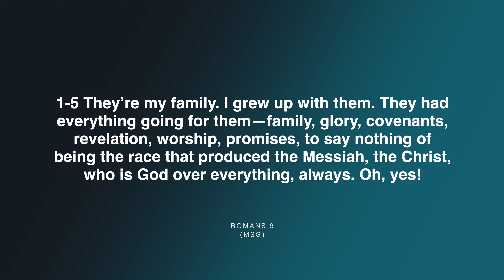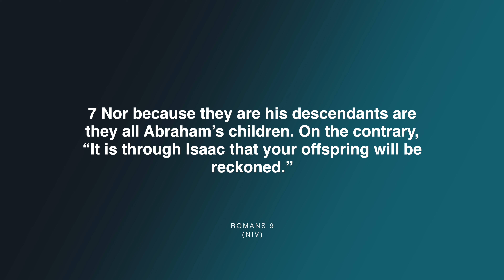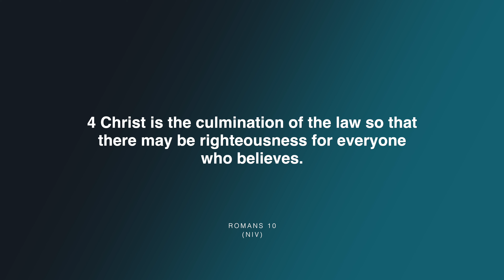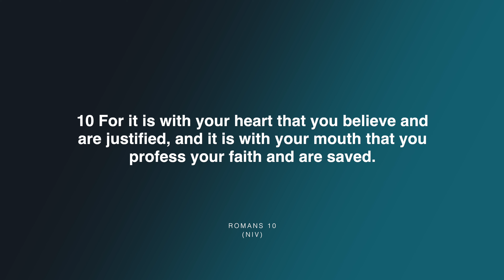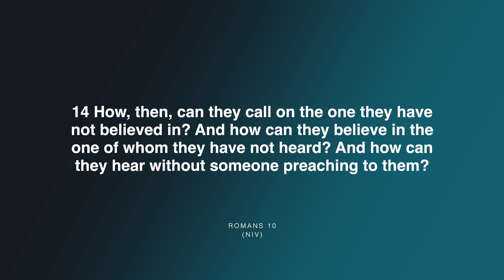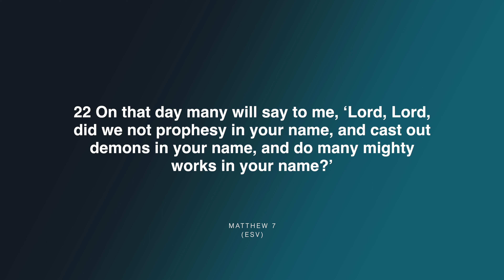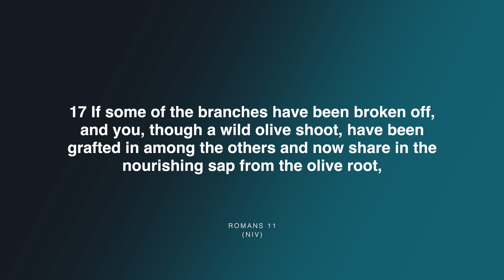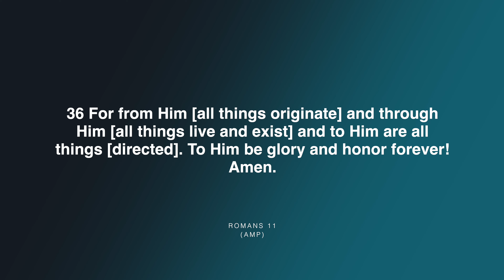ALL ROADS LEAD TO ROME - Part 6 | We Are Zion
We continue our series titled ‘All roads lead to Rome’ which is a study in the book of Romans. As we study this letter written to the Jewish and gentile believers in the city of Rome we ask that you put yourself in their shoes, for our context is not that different after all. Our hope is that through this series, you will experience the fullness of knowing who God is, what he did for you through Jesus and how you can live a life that honours him and blesses others.

Follow our YouVersion Sermon Notes:

00:00:00 - WAZ Opener
00:00:09 - Service Countdown
00:01:25 - WAZ MIssion
00:01:43 - Service Intro - Gershom
00:02:39 - Worship - WAZ Worship
00:15:55 - Prayer & Intercession - Christine
00:19:42 - Sermon Bumper - All Roads Lead To Rome
00:20:24 - Sermon - All Roads Lead To Rome ~ Part 6 - Gershom
01:06:08 - Service Close - Christine
01:06:26 - WAZ Opener

SyncID:
MB01NLGUQJHNVZP